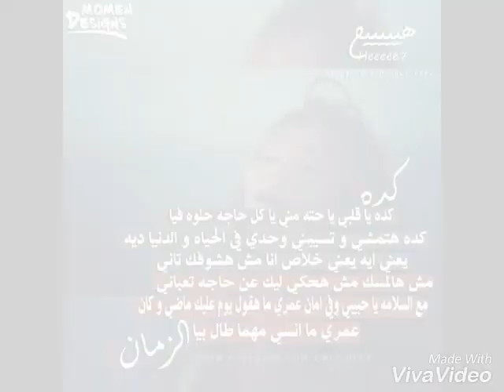كده يا قلبي 💔